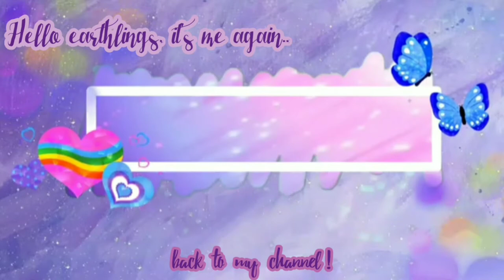CHEAP SWIMSUIT HAUL 2021 | ONE-PC., 2PC., TANKINI | Unboxing & Review